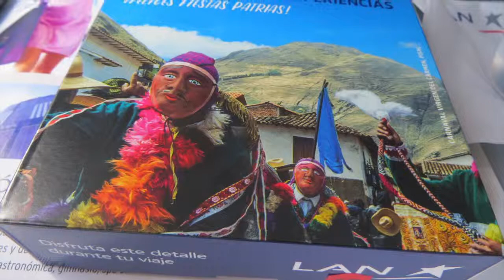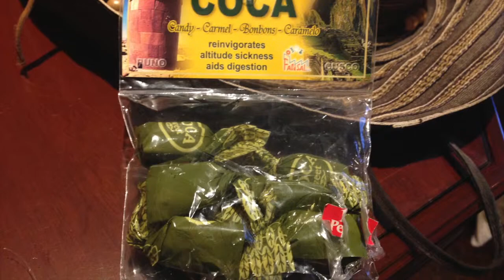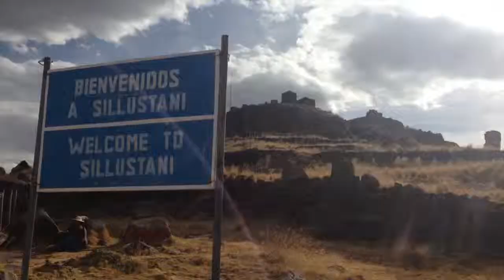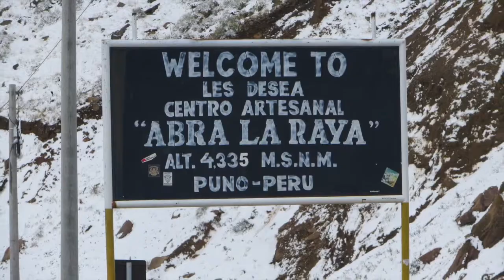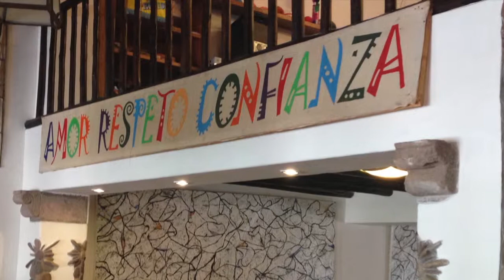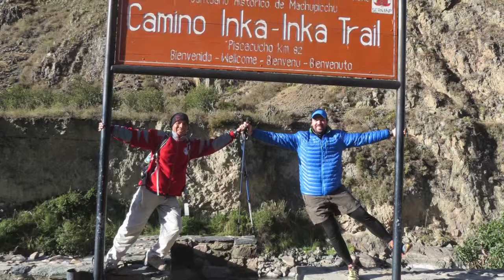Peru Quick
A very rough cut of our trip to Peru with FEAT in July 2015.